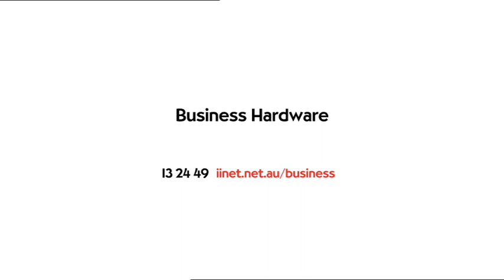Hardware Business Needs - iiNet Australia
At iiNet we understand that each business is different, and that's why we have well trained staff who can offer the best advise on which hardware you should purchase.

We've made it our business to meet your business needs including:

- reduce communication costs
-  increase internet speeds
- manage your business anywhere
- experience award-winning service

We also have fully qualified national business installers who will come out and set everything up.